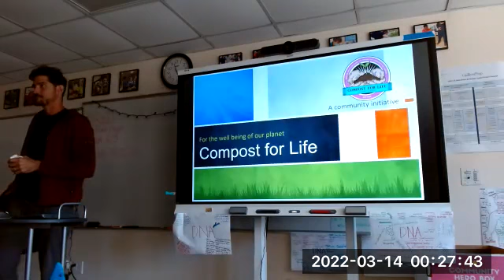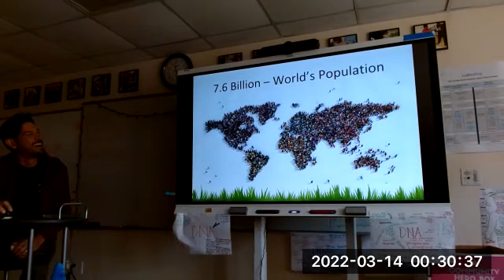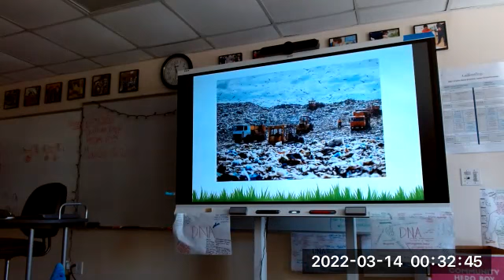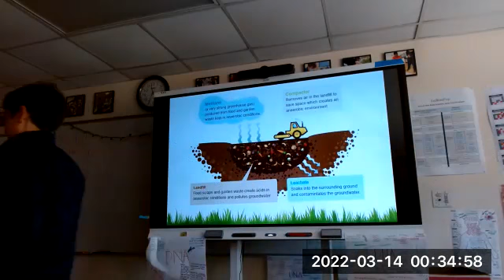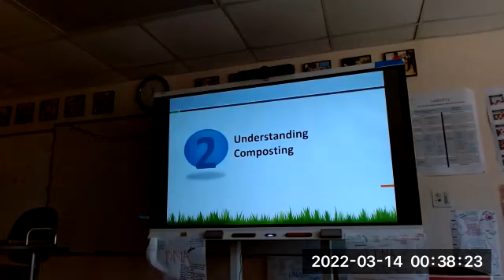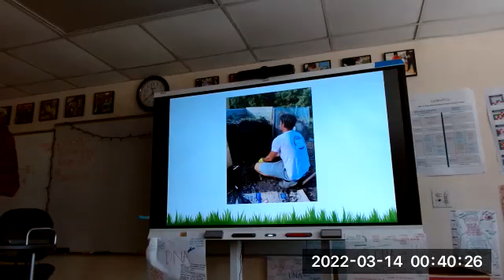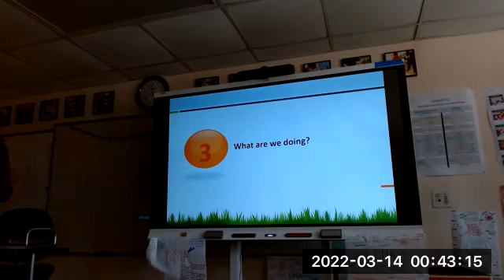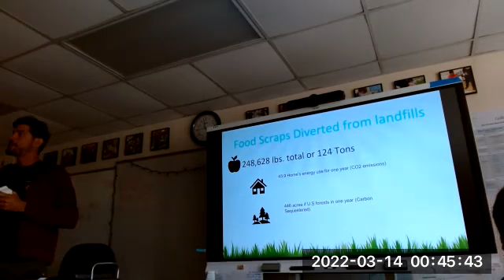Composting 101 by Francisco Torres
Francisco Torres
Compost for Life